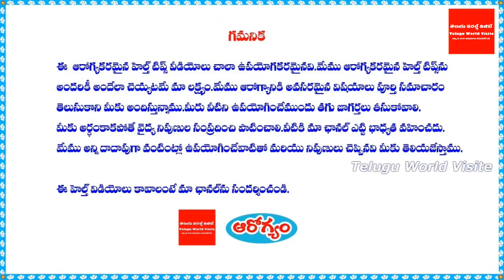ఈ మొక్కను కలుపు మొక్క అనుకొంటే పొరపాటు పడినట్లే! ఎందుకో మిరే చూడండి! || amaranthus viridis in telugu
ఛానల్లో join అయ్యి మీ support ఇవ్వండి:
ఈ మొక్కను కలుపు మొక్క అనుకొంటే పొరపాటు పడినట్లే! ఎందుకో మిరే చూడండి!

For any business queries please contact